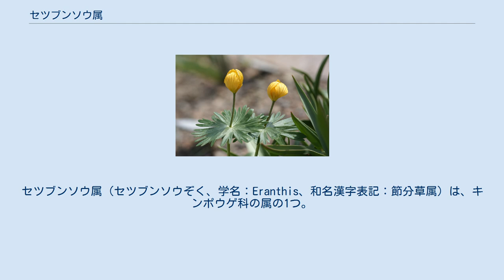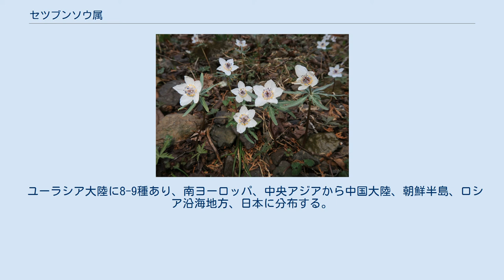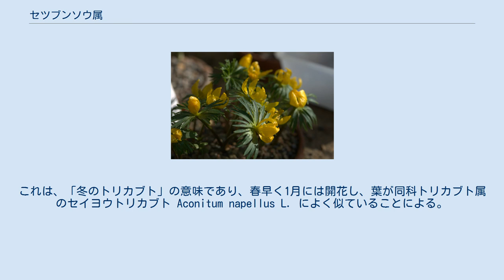セツブンソウ属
セツブンソウ属（セツブンソウぞく、学名：Eranthis、和名漢字表記：節分草属）は、キンポウゲ科の属の1つ。
 早春植物。
地下に球状になる塊茎か細長い根茎のある多年草。
根出葉は1-2個あり、または無く、長い葉柄があり、葉身は3全裂して裂片はさらに切れ込む。
茎に無柄で茎葉が2個輪生し、葉身は掌状に分裂する。
この茎葉を苞葉ということもある。
花は両性で、放射相称、茎先に単生し、白色、黄色、紅紫色がある。
萼片は花弁状でふつう5-8個ある。
花弁は萼片内の小さなものでふつう5-10個あり、橙黄色で、花弁の先端部分が広がった舷部と長い柄からなり、舷部の先端はふつう2裂するか、または全縁となり、蜜腺があって蜜を分泌する。
雄蕊は10個または多数ある。
雌蕊は2-5個あり、短い柄がある。
果実は袋果となり、種子は円盤状になり、表面に網目状の模様があるか滑らかである。
 ユーラシア大陸に8-9種あり、南ヨーロッパ、中央アジアから中国大陸、朝鮮半島、ロシア沿海地方、日本に分布する。
日本産のものは日本固有種である。
 属名 Eranthis は、ギリシャ語で er（春）+ anthos（花）からなる語。
 かつて、この属の属名とされた Shibateranthis は、属内分類群名（節 sect. ）に使用されている。
 また、セツブンソウ属の英名は winter aconite という。
これは、「冬のトリカブト」の意味であり、春早く1月には開花し、葉が同科トリカブト属のセイヨウトリカブト Aconitum napellus L. によく似ていることによる。
 学名は、Eranthis, The Plant Listから